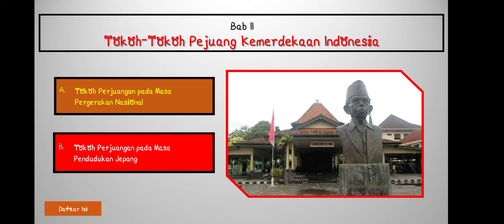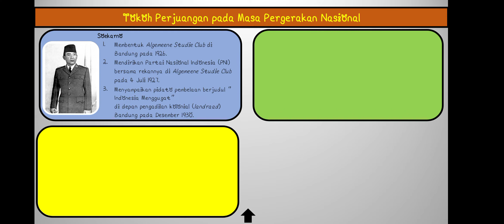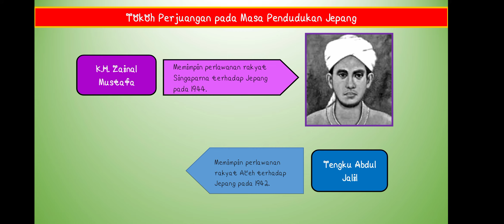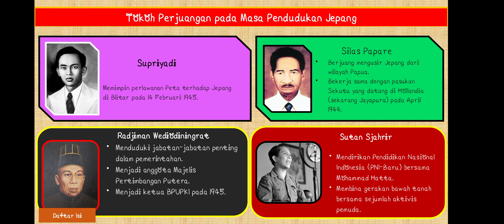XI Sejarah Indonesia: Tokoh pejuang masa Pergerakan Nasional dan masa Pendudukan Jepang (f)